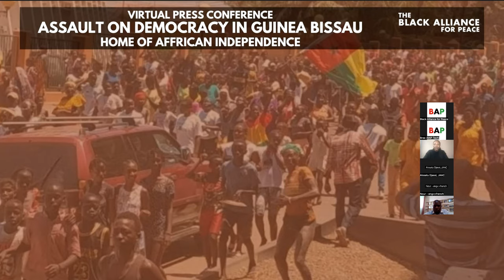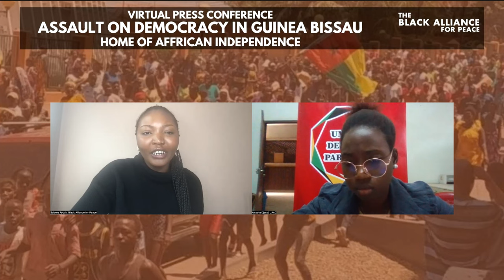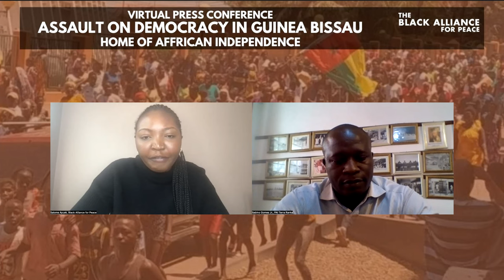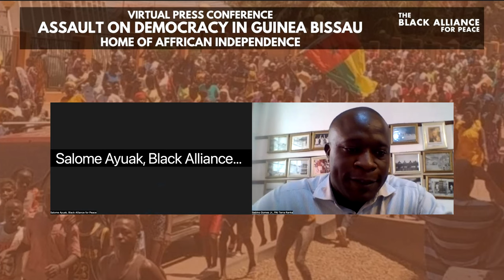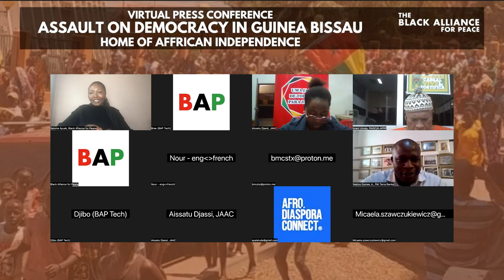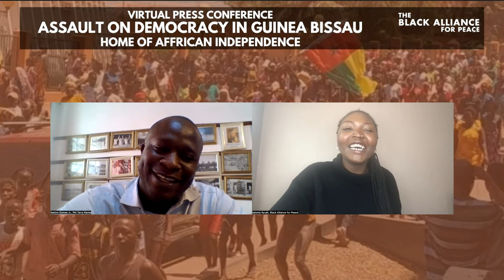Atteinte à la démocratie en Guinée-Bissau, La maison de l'indépendance africaine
CONFÉRENCE DE PRESSE VIRTUELLE: Atteinte à la démocratie en Guinée-Bissau, La maison de l'indépendance africaine

Cette conférence de presse virtuelle de l'Alliance noire pour la paix fait le point sur la situation en Guinée-Bissau et présente les revendications des dirigeants sur le terrain qui s'opposent à cet assaut flagrant contre la démocratie en Afrique.

Intervenants:
* Aissatu Djassi, JAAC (Jeunesse africaine Amilcar Cabral)
* Imani Umoja, PAIGC / Parti révolutionnaire des peuples africains - A-APRP section Guinée-Bissau
* Sabino Gomes Jr, Coalition PAI Terra Ranka

MODERATEUR : Salome Ayuak, Alliance noire pour la paix, équipe Afrique